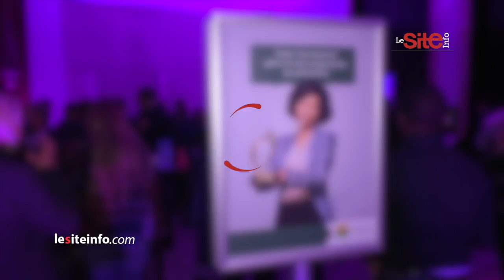3ème édition des trophées de la prévention par Wafa Assurance